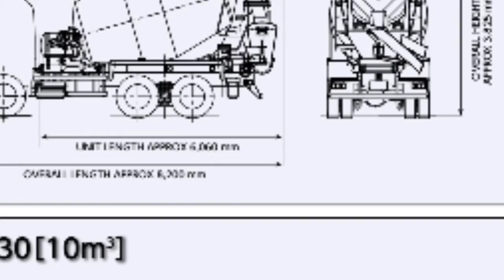ready mix concrete of kadaieswari companies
kadaieswari ready mix concrete